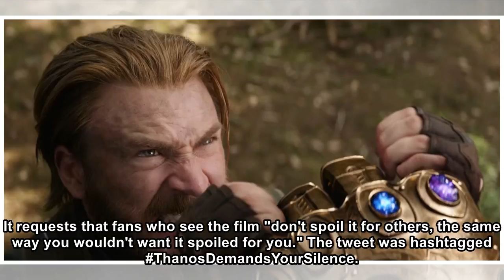Don't spoil Avengers: Infinity War plot, Russo Brother beg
What happens in Avengers: Infinity War stays in Avengers: Infinity War. Or so the filmmakers hope. On Tuesday, Infinity War directors Joe and Anthony Russo tweeted out a request --shown clutched in th...